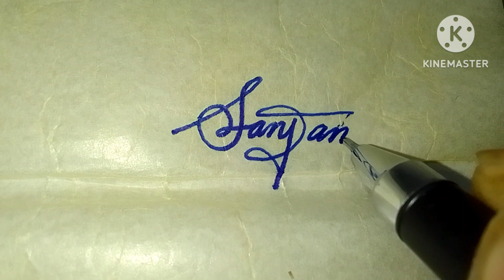Sanjana Name Signature Styles